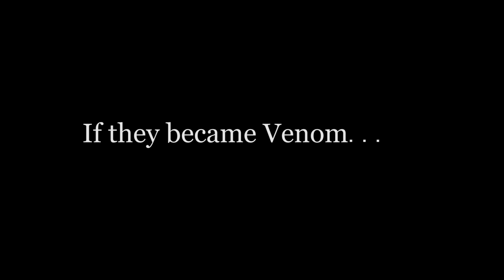VENOM ANIMALS, IF THEY BECAME VENOM - Frog, Locust, Elephant, Giraffe, Squirrel, Rambo and Cruella.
I imagined what these characters would look like if they became Venom (Frog, Locust, Elephant, Giraffe, Squirrel, Rambo and Cruella.)
I created these characters with the help of Zbrush and other 3d programs.

1.Venom Frog 00:00
2.Venom Squirrel 2:37
3.Venom Elephant 4:53